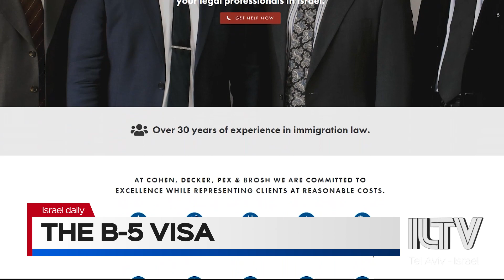The B-5 Visa - ADV. Joshua Pex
U.S investors enabled to obtain legal status in Israel
ADV. Joshua Pex | Cohen, Decker, Pex, & Brosh law offices